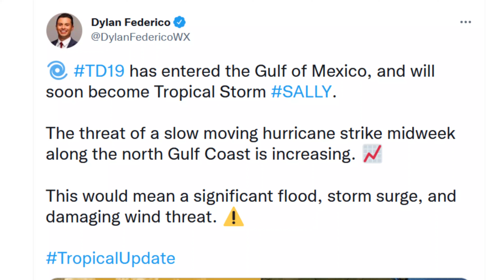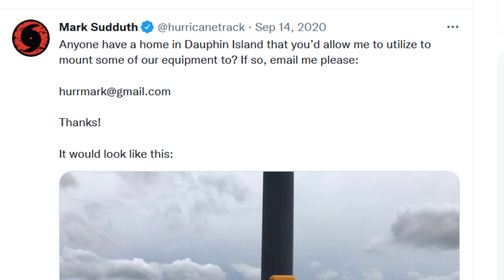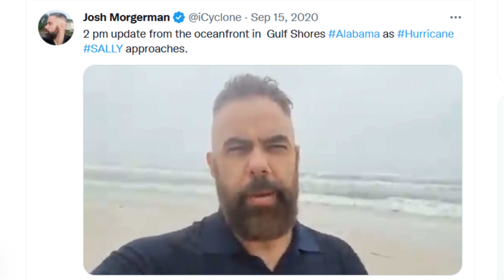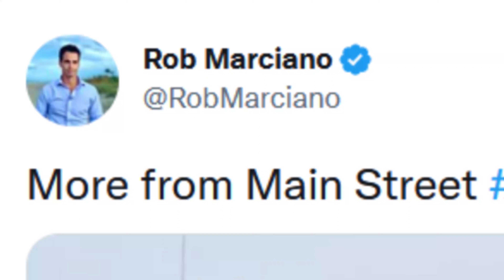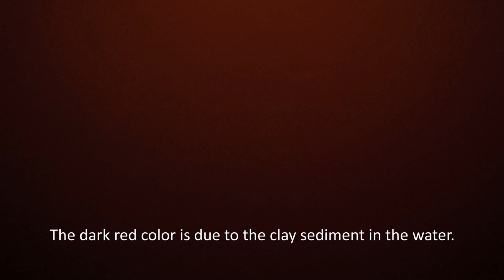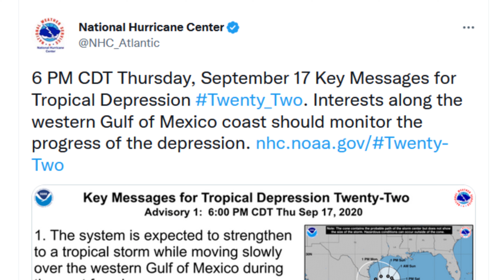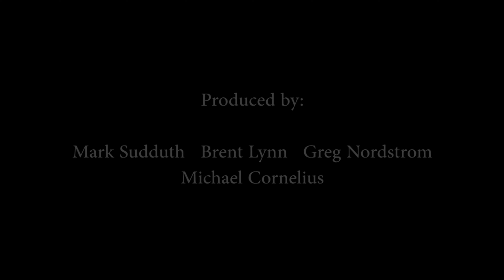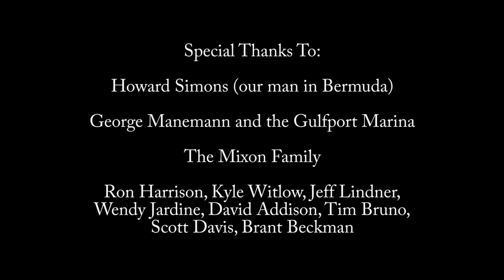The Hurricane Highway: Season 2, Episode 7: Hurricane Sally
Presenting episode seven of our continuing series as we look back at the historic 2020 hurricane season.